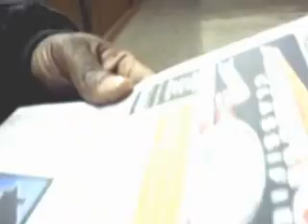We'z Mr318 - No t.v. movie (Official Music Video)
Southern Twist vol 1 / All For It Ent / Directed by: 9th Legend